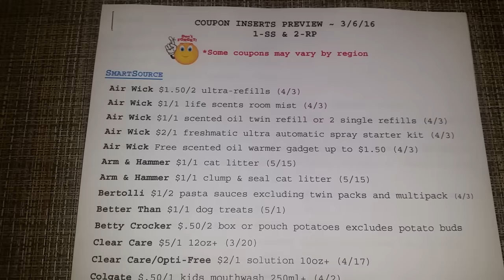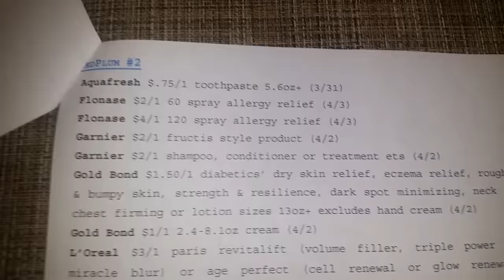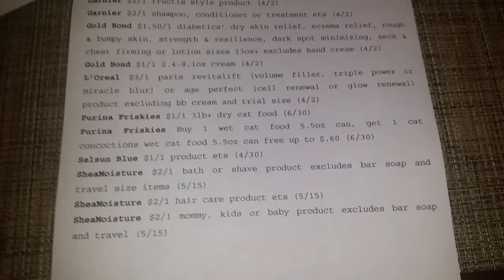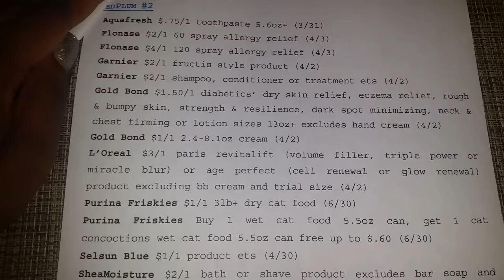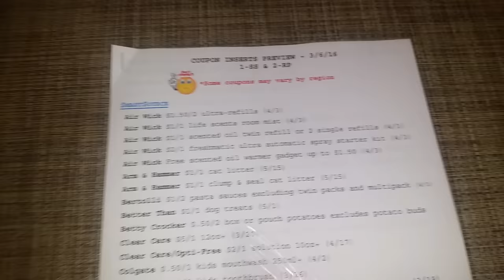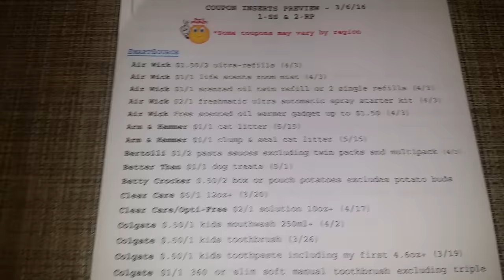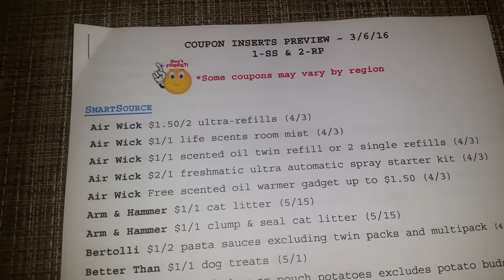Coupon Inserts Preview for March 6, 2016 (1-SS & 2-RP)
Check out and stock up on this upcoming week's coupon inserts. We will get 1-Smartsource & 2-Redplum.  STOCK UP!!! :-* ~ N

Instructions on how to bag the coupons will be e-mailed to those  who is on my blast e-mail list.  Thanks for supporting our troops!

My mailing address is:
Arnetta Higgs